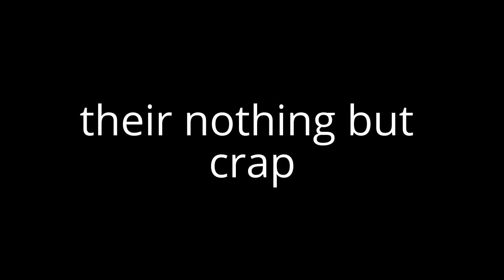my opinion on the Guardians Of Smash Universe